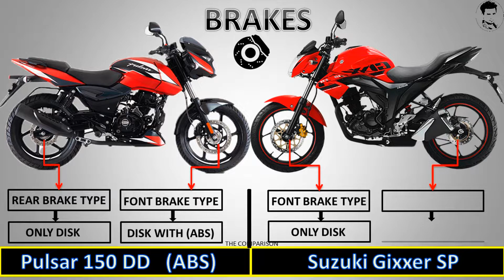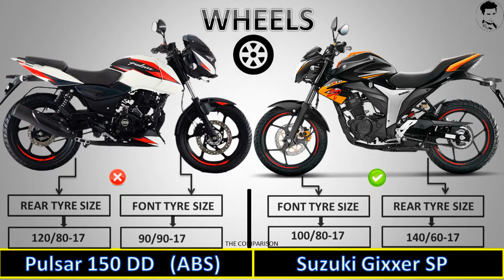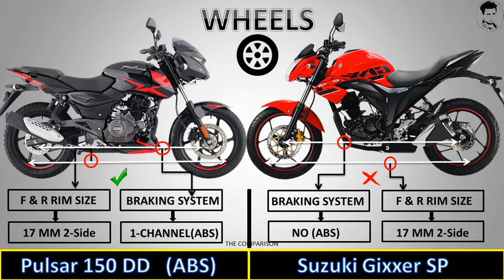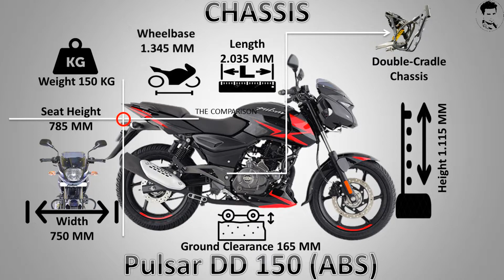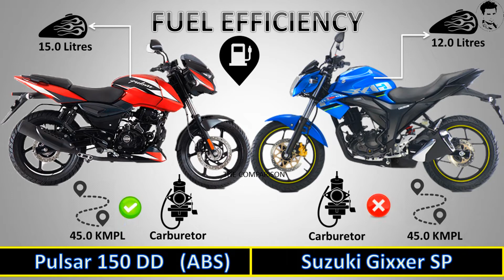Suzuki Gixxer 155 SP 2018 Vs Bajaj Pulsar Twin Disc 150 (ABS) Know Which Is Better!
This video make easy What’s the Difference in Price, Specifications and Features
Hello Dear.

Please Visit My 2nd Channel : UCzrWkPai4hxLRHwFUJWRiJQ